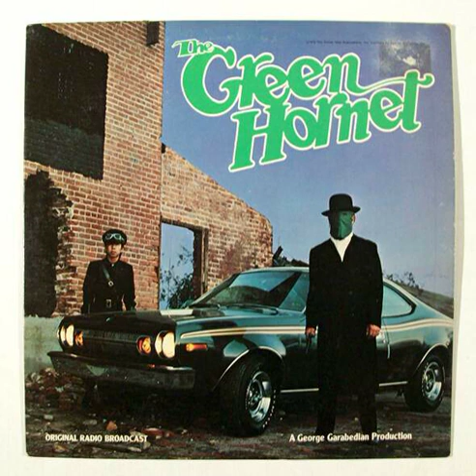"The Green Hornet: Pink Lemonade and Tan Bark | Golden Radio Hour Presented by WonderManCreations"